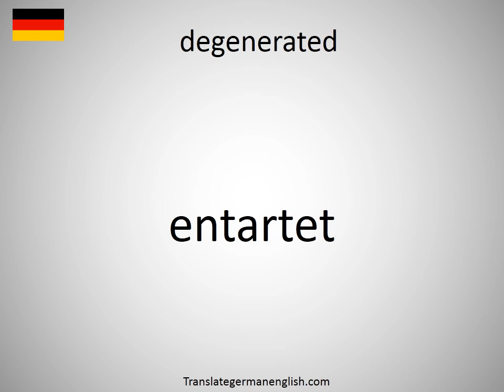How to say degenerated in German? (entartet)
How to say degenerated in German? Learn the pronounciation degenerated! How to Pronounce degenerated. Expand your vocabulary, learn German words. Practice German online. Use this free pronunciation guide to practice words at a time. Learn German for free. Thank you for viewing, please like or subscribe! hoe om te sê, si të thuash, እንዴት እንደሚናገር, wie sagt man, comment dire, come dire, como dizer, как сказать, nasıl denir, cómo decir, 怎么说, πώς να το πω, hoe zeg je.